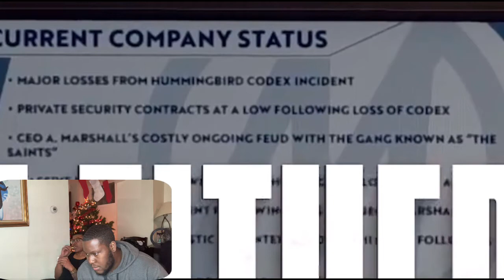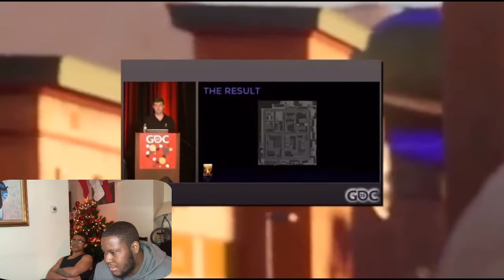Saints Row 2022: Things You Might’ve Missed From The Video Game Awards Gameplay | Reaction ‼️